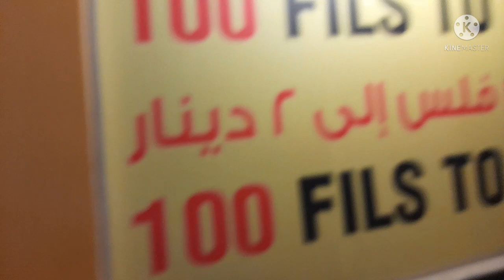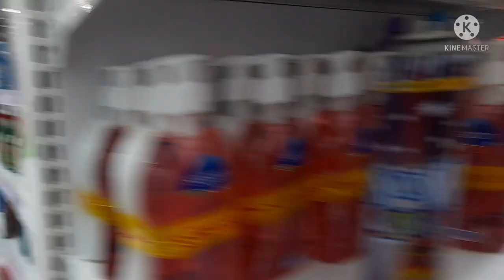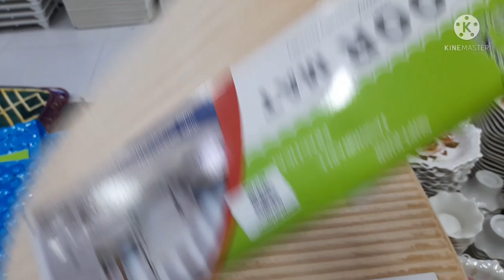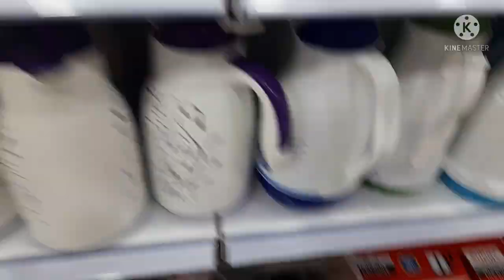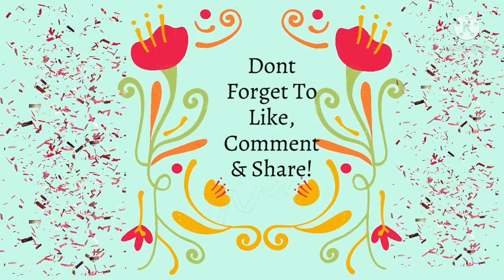# lets have a tour here in 100 fills -1bdinar emirates store#cheapest store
Evelyn Digman channel.